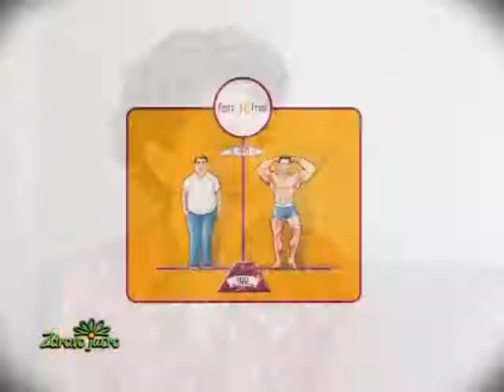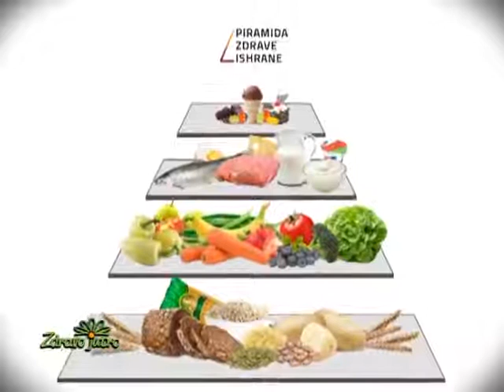Da li su proteini u ishrani najvažniji?